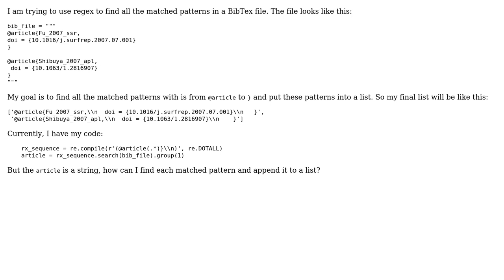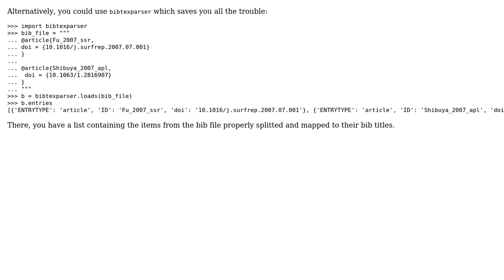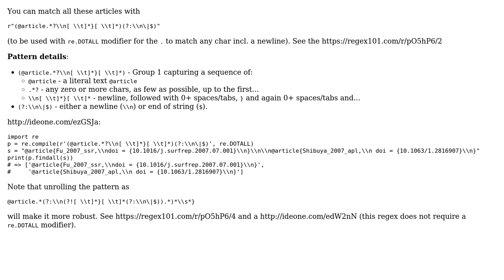Python regex - find patterns in a file and put them in a list (2 Solutions!!)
Python regex - find patterns in a file and put them in a list

With thanks & praise to God, and with thanks to the many people who have made this project possible! | Content (except music & images) licensed under CC BY-SA | Music | Images & others | With thanks to user Wiktor Stribizew user Moses Koledoye user Jianli Cheng and the Stack Exchange Network Trademarks are property of their respective owners. You are responsible for your own actions.